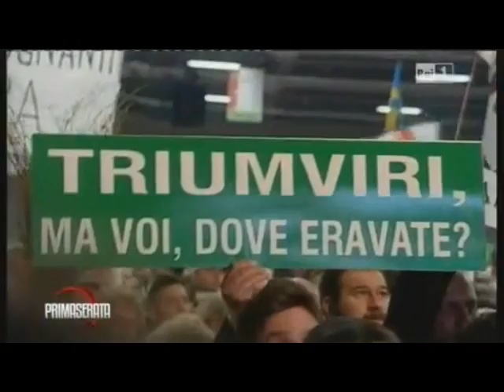miracolo a bergamo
miracolo a bergamo lega 1951